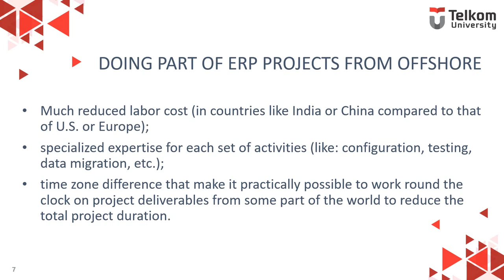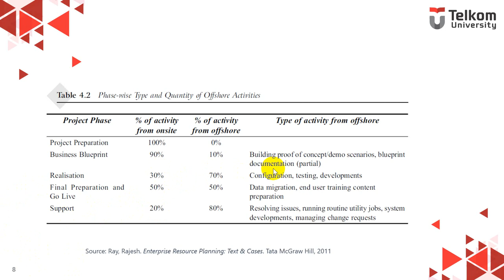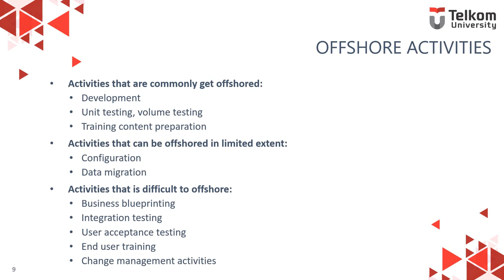3.7 Doing part of ERP Project From Offshore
Mata Kuliah Enterprise Resource Planning Ganjil 2020/2021
TOPIK: Selecting Consulting Partner
Referensi: Rajesh Ray, 2011, Enterprise Resource Planning: Text & Cases, Tata McGraw-Hill